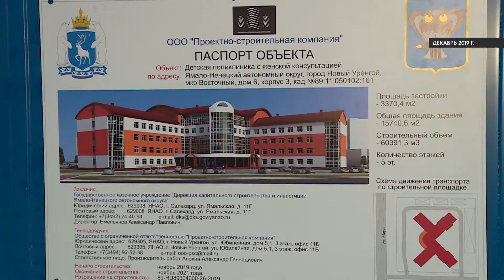История строительства детской поликлиники с женской консультацией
Открытие детской поликлиники с женской консультацией. Напомним, средства на стройку были выделены в рамках окружной адресной инвестиционной программы. Изначальное условие – возведение объекта под ключ. О том, как решалась масштабная задача, в нашей ретроспективе.